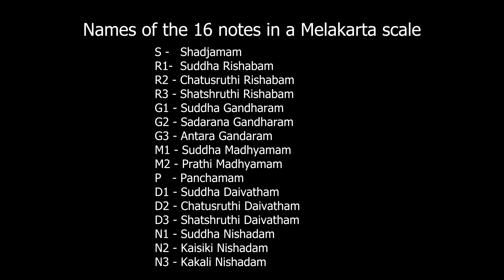Know A Raga Series | Melakartha Raga 40 | Navaneetam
Know A Raga Series  (Rutu Chakra )